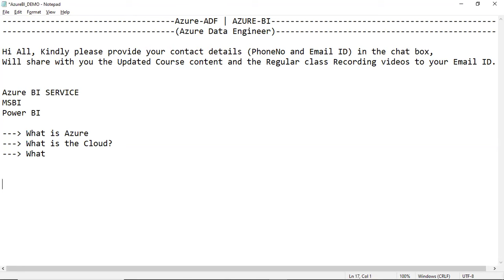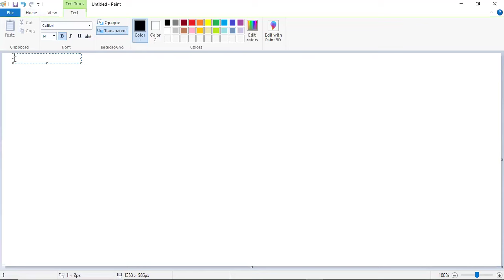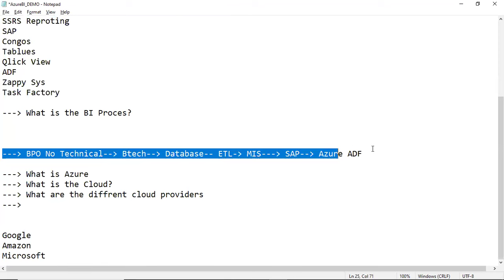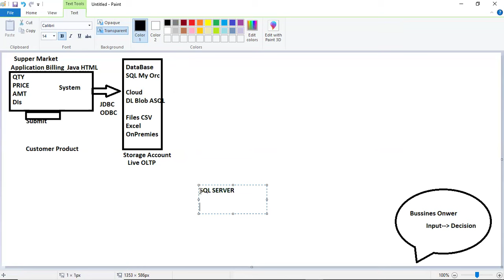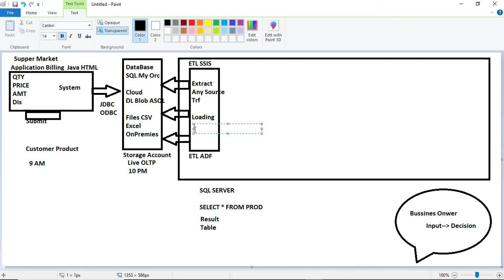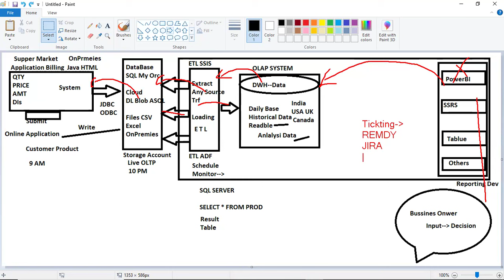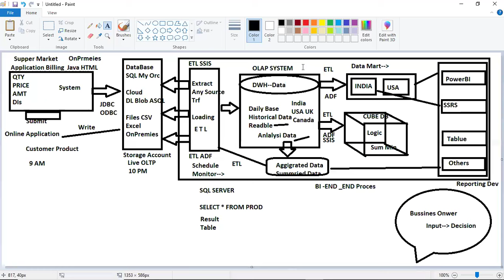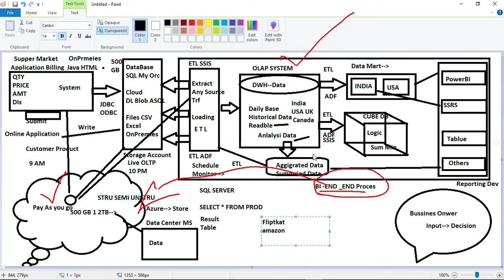Azure BI (ADF) First Demo | 12 Mar 2024 | Vinay Tech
Follow us for Updates on Demo Dates & New Batches

Watch our Azure BI ADF First Demo, Taught by Working Professional Mr. Pavan.